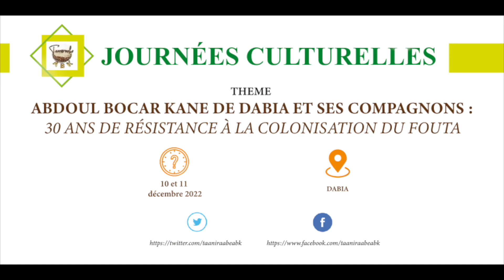Abdoul Bocar KANE de Dabia et ses compagnons : 30 ans de résistance à la colonisation du FOUTA.